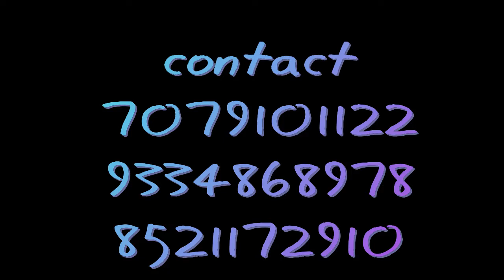Acting Training institute Patna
Run by Lotus Avio and Deepayan
15 days crash course in acting
topics
Action problem.Improvisation.Acting technique.technique.sceance study.voice and speech diction.Acting and screen testing.